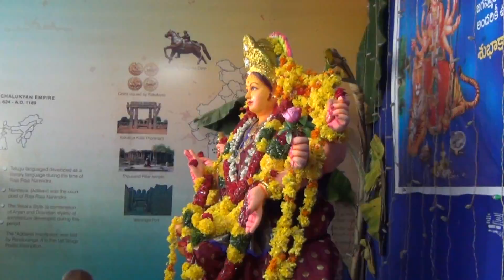Dasara2017 at Vignan's University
Dasara Vedukalu 2017 at Vignan's University (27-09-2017)